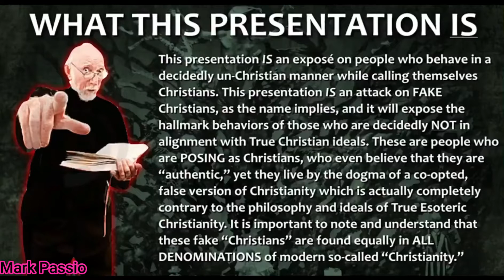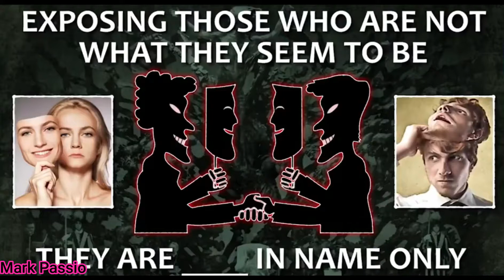Was diese Präsentation ist!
Ausschnitt aus dem Vortrag:
Verlogene Christen und echtes Christentum von Mark Passio Teil 1/2